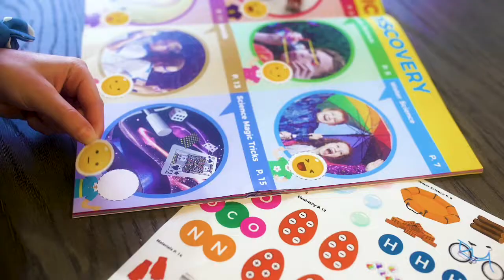科學大驚奇 中文版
內附：50多項實驗材料、42張中文實驗任務卡、42支實驗影片連結、1 本中文科學知識手冊